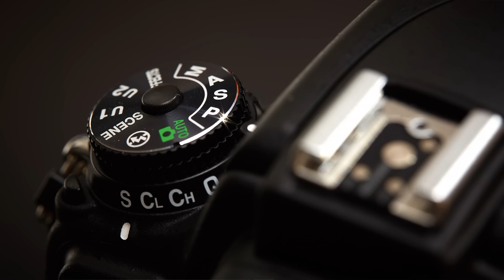Nikon D750 - Vollformat-DSLR im Test, gefilmt mit der Sony A7s [Deutsch | 1080p50]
Wir haben die Nikon D750 ]* für Euch auf dem 'Festival of Lights' in Berlin getestet. Aufgezeichnet haben wir das komplette Video mit der Sony Alpha A7s.